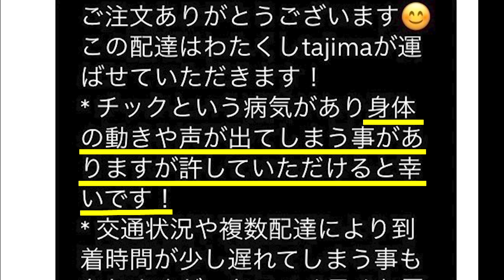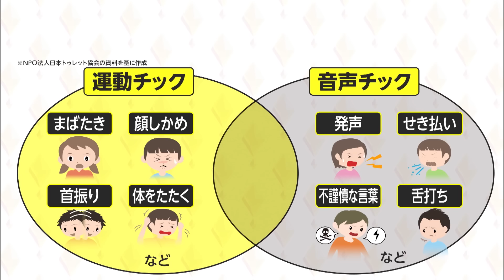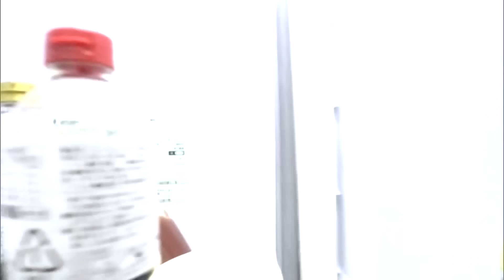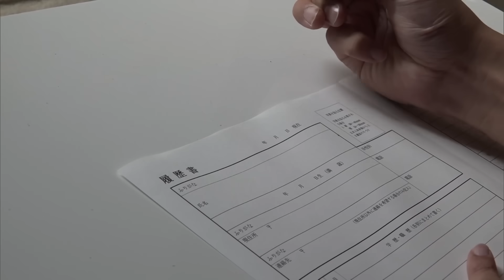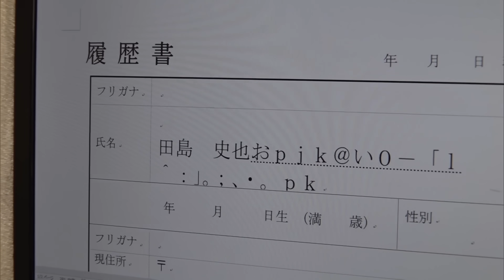【特集】周囲が驚き...突然発症「トゥレット症」とは?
いきなり体が勝手に動いてしまう「トゥレット症」。
「イット！」は26歳の男性患者を取材しました。

文字がうまく書けなかったり、調理中には熱いフライパンに手をぶつけてしまうことも...。
その症状で時に周囲を驚かせてしまうなど、日常生活に大きな困難を抱えていました。
原因不明の病気に、支える家族は涙ながらにその苦悩を告白。

彼らは社会に何を求めているのか?取材しました。